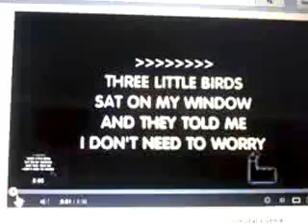put your records on kelvin kent giron cover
me singing corinne's song